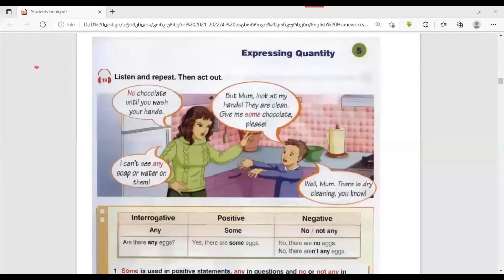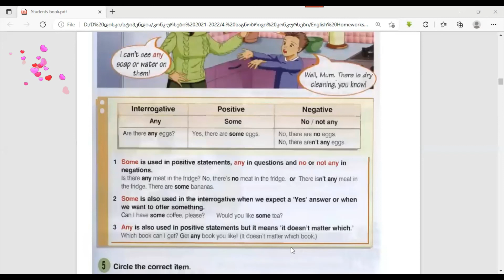Expressing Quantity 2.